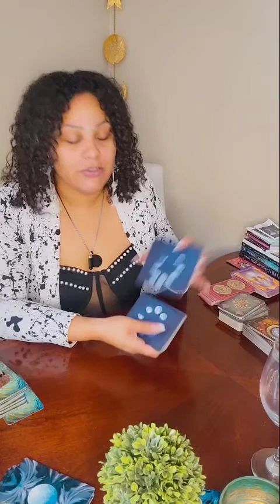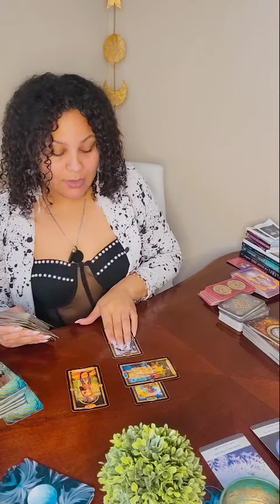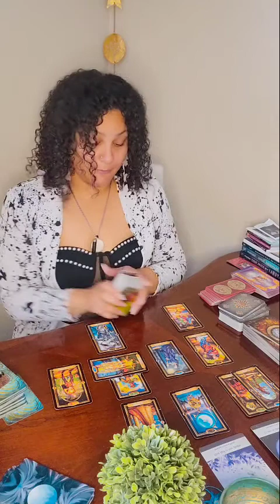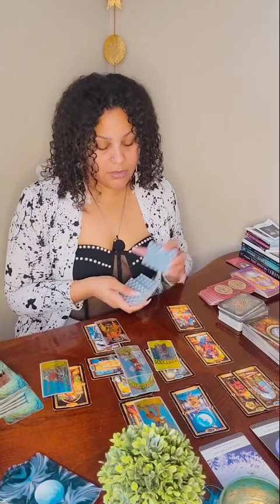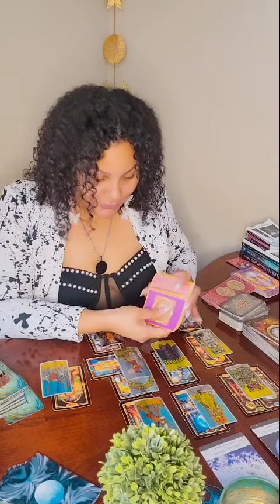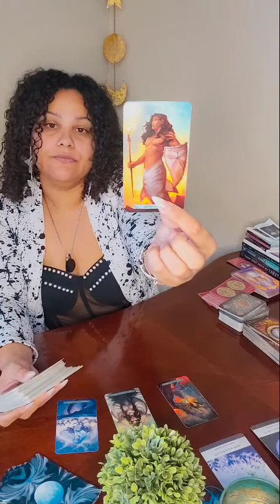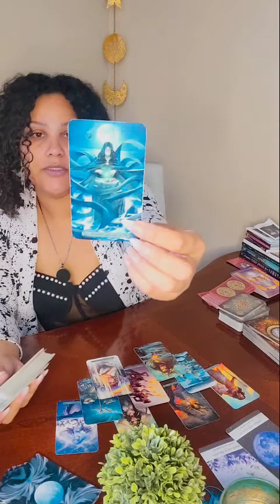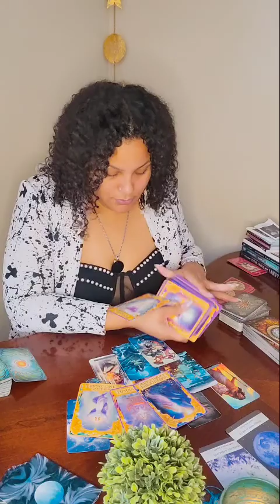Scorpio ♏...it ain't nothing to cut a B!$#@ off...love, career, finance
BOOK INSTAGRAM personal reads CALYPSOMOON1111 now offering dream interpretation 🙏🙏🙏🙏🙏

TIK TOK CALYPSOMOON1111